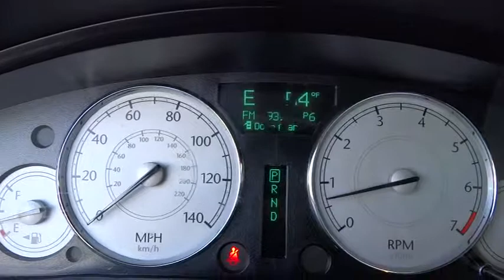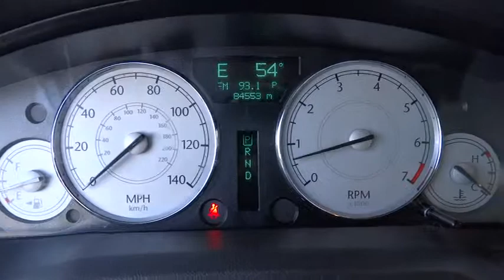2007 Chrysler 300 Los Angeles, West Covina, Pomona, Ontario, Glendora, CA T2748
2007 Chrysler 300  - Stock#: T2748 - VIN#: 2C3KA53G77H899333

Penske Audi
2016 East Garvey Avenue South

LUXURY GEM W/ DUAL ZONE A/C CONTROL, HEATED FRONT SEATS AND SIRIUS SATELLITE RADIO!!! At Penske Audi, YOU'RE #1! Get ready to ENJOY! We are a proud member of the well-respected Penske organization whose name has been serving local communities worldwide with mutual respect and award-winning service for many years. Combine Penske with Audi's prestigious, high-performance vehicles and you have the ultimate dealership to purchase or lease your next vehicle. Imagine yourself behind the wheel of this durable, reliable 2007 Chrysler 300. This 300 is a fantastic car that we have placed at an outstanding price. New Car Test Drive said it ...delivers bold styling, but it's quiet and smooth, with a great ride and tight handling. Getting in and out is easy, and it's roomy inside... It scored the top rating in the IIHS frontal offset test. We are completing the most comprehensive inspection in the industry on this pre-owned Audi to ensure it meets our high standards as an Audi Certified pre-owned vehicle.  Please call for an appointment to see the vehicle once the certification process is complete, you won't be disappointed at Penske Audi West Covina!